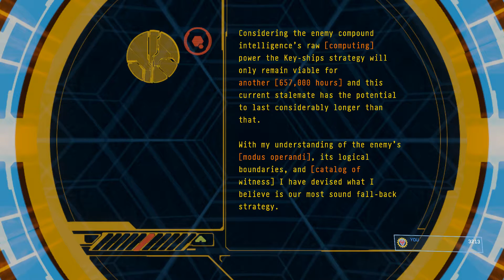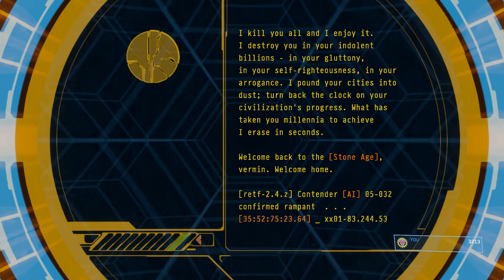HALO 3 [MCC]: Terminal #5 [Normal]